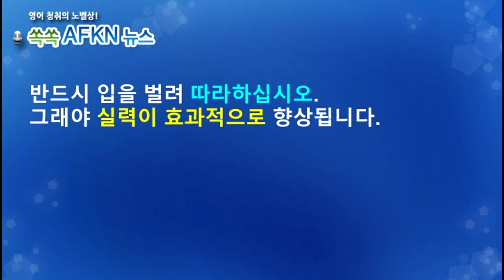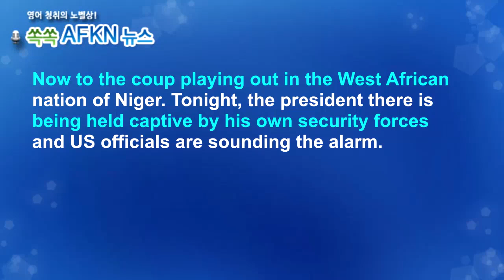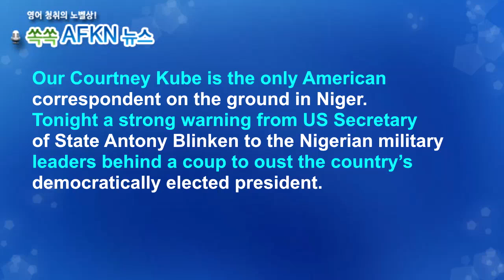[영어뉴스청취] 니제르에서 군부 쿠데타 발생_스피킹강의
니제르에서 대통령 경호원이 자국 대통령을 감금하고
쿠테다를 일으켰습니다. 니제르는 남한 면적의 10배가
넘지만 대부분이 사막으로 인구는 우리의 절반인 2,500만명
정도입니다. 에너지와 핵제조에 필요한 우라늄과 그외 자원이
풍부해서 많은 국가와 테러집단들이 니제르에 눈독을 들이고
★★★이벤트★★★
1. 구독자 수가 지금의 약 두배인 8천명 도달 시
2. 또는 해설강의 월 평균 조회수 1000회 도달 시